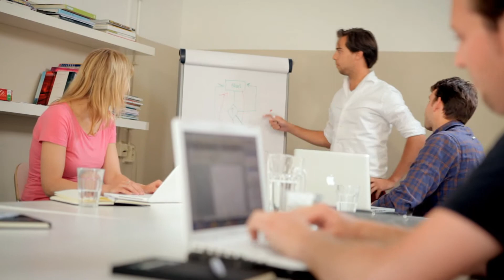Deskowitz commercial by IFAN Creative Commercial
Een spec-commercial gemaakt door IFAN Creative Commercial in opdracht van Deskowitz.  IFAN maakt spec-commercials voor jonge ondernemingen tegen een zeer aantrekkelijke prijs door gebruik te maken van ons netwerk van filmmakers waar we met professionals en non-professionals door elkaar werken. Voor meer informatie over onze werkwijze
Deze commercial kwam tot stand onder de creatieve leiding van Lucas Camps met hulp van Tim Wildeboer, Mark Lindenberg, Michel Volwater, Daan Bukman, Andrew Harrison, Jurriaan Balhuizen, Liz Looij en Claudia Neeft